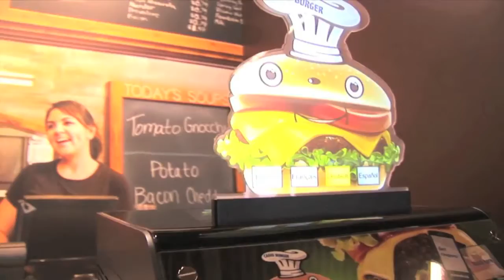Casio Signage - Ihr individueller Botschafter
Der Digital Signage Markt wird heute weitestgehend von Displays dominiert. CASIO zeigt, dass es darüber hinaus interessante Lösungen und Ideen auf Basis von langlebigen Laser & LED Projektoren gibt. Vielfältige Anwendungsmöglichkeiten ergeben neue Möglichkeiten.